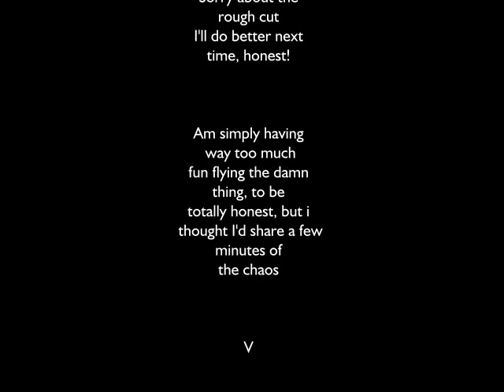Drone footage rough cut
Just me and the new drone - more footage to follow